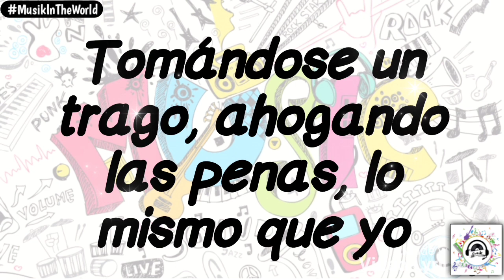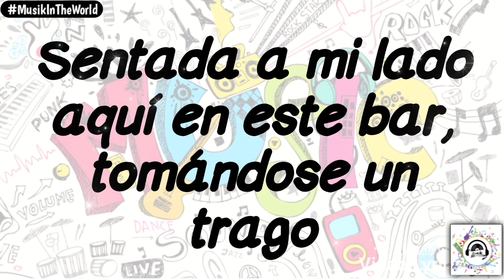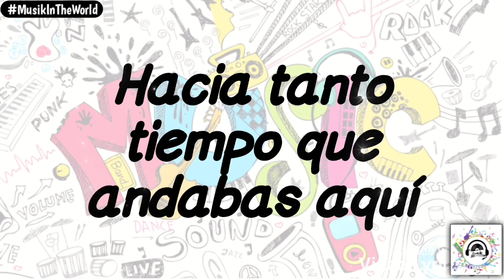Los Tigres Del Norte - Qué Tal Si Eres Tú (Letra - Lyrics)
QUE TAL SI ERES TÚ
Los Tigres Del Norte (Letra)

¿Qué tal si eres tú?
La mujer de mi vida
Sentada a mi lado aquí en este bar
Tomándose un trago, ahogando las penas, lo mismo que yo
¿Qué tal si soy yo?
El que encaje en tus dias
¿Qué tal si tus ojos se ven en los míos?
¿Qué tal si te beso, qué tal si te invito mañana un café?
¿Qué tal si me cuentas?
Lo que hiciste ayer
Hacía tanto tiempo que andabas aquí
En el mismo barrio, en el mismo país
Doblando mi esquina, tan cerca de mí
Pisando mis pasos, respirando el aire que yo en mis afanes dejé para ti
Hacia tanto tiempo que andabas aquí
Te cruce mil veces y nunca te ví
Ahora que te encuentro tan cerca de mí
Y te veo en fotos, en fotos de amigos, amigos que nunca me hablaron de ti
El que encaje en tus días?
Sentada a mi lado aquí en este bar, tomándose un trago
Ahogando las penas, lo mismo que yo
¿Qué tal si te veo
Mañana a las dos?
Pisando mis pasos, respirando el aire que yo en mis afanes deje para ti

Activa las Notificaciones para que te mantengas actualizado con los nuevos videos 🔔🌎

Gracias por su apoyo 🤝 Dios los bendiga 🙏